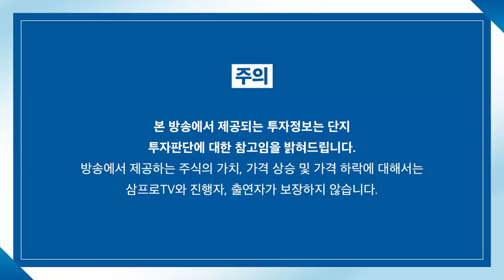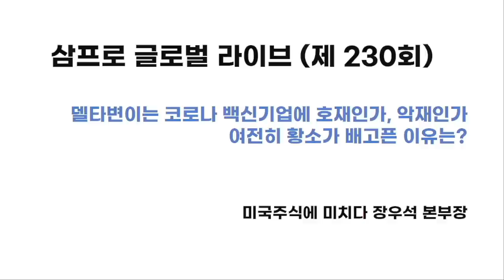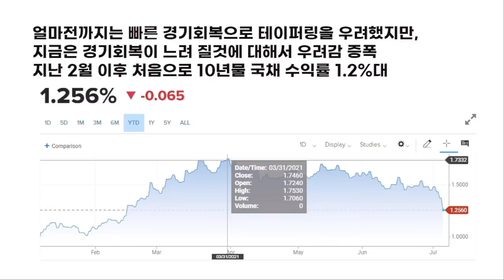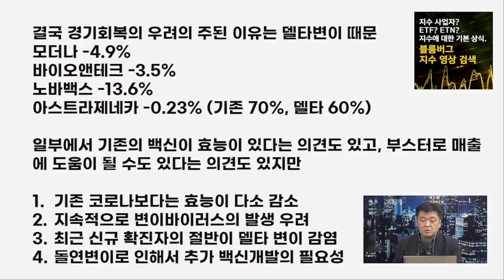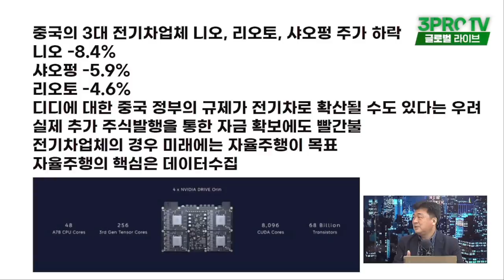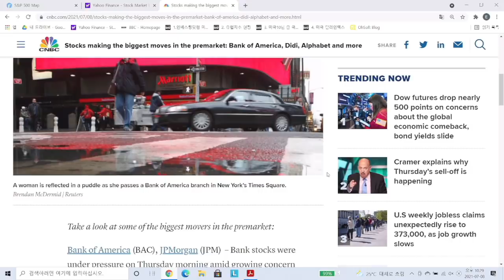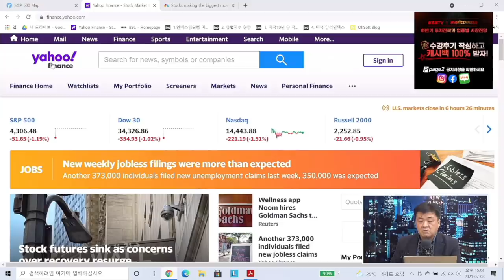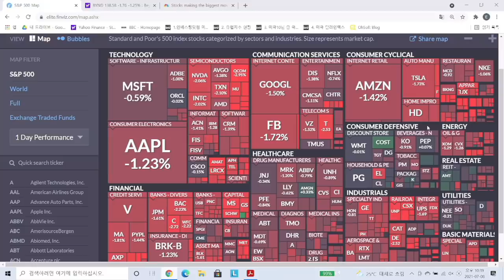[글로벌 개장시황] 하락장을 겁내지 않는 장엔젤의 실적 중심 투자법 f. 미국주식에 미치다 장우석 본부장